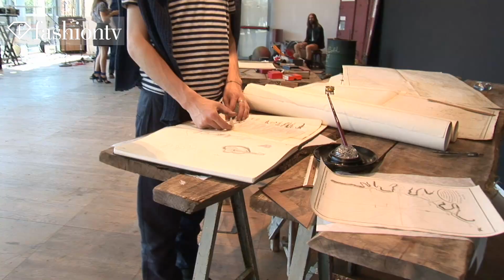Diesel Black Gold ft These New Puritans LIVE in a Boat! - Spring 2012, Milan | FashionTV F Men - FTV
Download the FashionTV+ app, and stay tuned:
MILAN - FashionTV is behind the scenes at the Diesel Black Gold presentation for Men Spring/Summer 2012, where the models are rehearsing and the presentation is just beginning to form.  The men are circling an old boat painted blue.  It looks cartoonish and a bit like a child's arts and crafts project.  They also get in the boat. Is this part of the show? They scurry to grab suitcases and head in as a band performs off to the side. This all makes sense when one learns of Diesel designer Renzo Russo's inspiration for the collection as quoted to GQ magazine. "It's inspired by a life of constant movement across situations and frontiers. The Spring/Summer 2012 collection dives deeper into the brand's DNA, expressing the nomad soul of the Diesel Black Gold man: this season, the sea is his natural habitat." Can't wait to see the final product!

FashionTV FTV "Fashion TV" Fashion-TV "FTV Models" FMen Men menswear "male models" Diesel Blackgold "These New Puritans" these new puritans live Spring Summer S/S 2012 Milan Models Show Nomad Frontier Movement Boat Sea "Fashion Videos" Fashion TV FTV.com